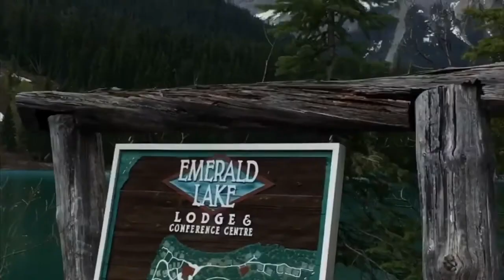Off Road | MeVrect Akoni